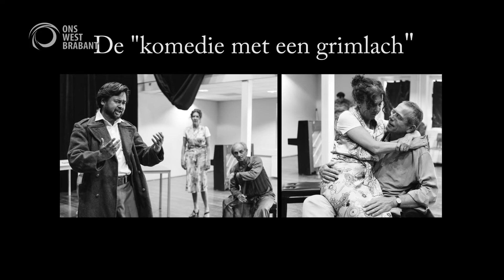Promo Openlucht voorstelling De Meeuw